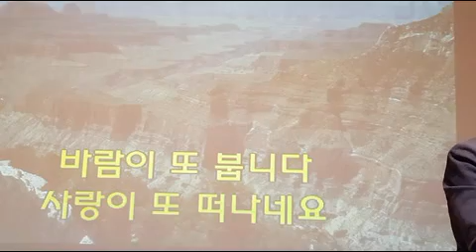바람의 소원(채희), 노래배우기, 최화영노래교실, K-Pop(trot),韓國歌謠,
감사합니다~~^^

바람이 또 붑니다
사랑이 또 떠나네요
다시는 보지 못할까봐
안녕이란 말을 못했죠
이렇게 또 보내네요
눈앞이 희미하네요
참으려고 애를 써 봐도
하염 없이 눈물이 나요
보고프면 어떻 하나요
눈물 나면 어떻하나요
지금은 참으렵니다
보고픈 날이 많을 테니까
뜨거운 눈물 흘러내려요
미치도록 보고픈 걸요
어느 순간 또 바람이 붑니다
그대 정말 보고 싶어요

보고프면 어떻하나요
미치도록 보고픈걸요
그대 정말 보고싶어요
그대 정말 사랑합니다